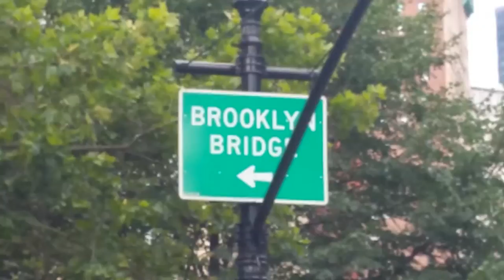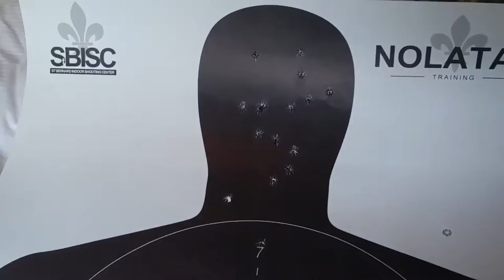America 2015 - Jay & Tez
We did America and Mexico! Eating all the foods!!